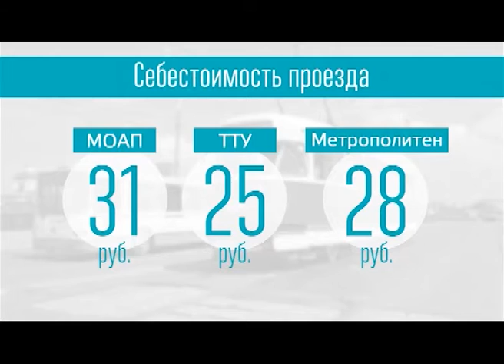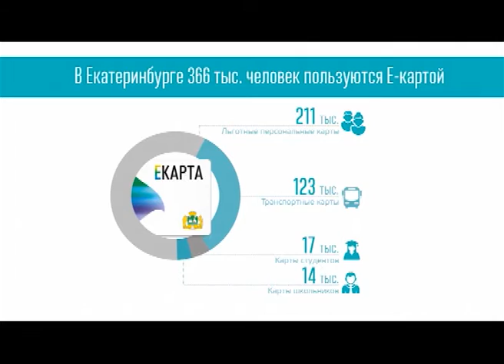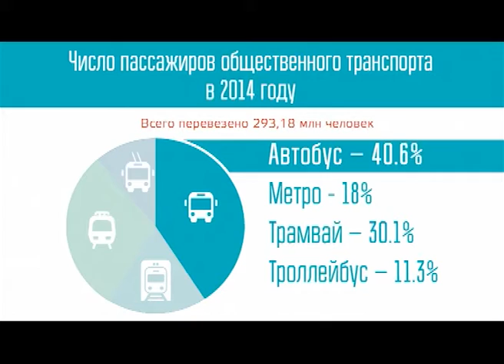Сумма мнений. Цена билета.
С 15 января в Екатеринбурге повышается плата за проезд в общественном транспорте — 26 рублей за одну поездку. — Поможет ли это муниципальному транспорту удержаться на плаву? — Сохранятся ли льготы для пенсионеров, и сколько будет стоить школьный проездной? — Как изменятся другие тарифы Екатрты?   Узнаем об этом из первых уст. В студии ЕТВ председатель комитета по транспорту администрации Екатеринбурга Игорь Федотов. Присоединяйтесь!